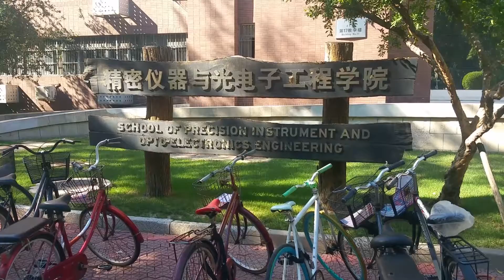Tianjin University P.R. China 2016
天津大学 2016